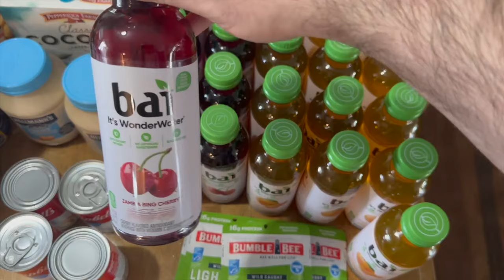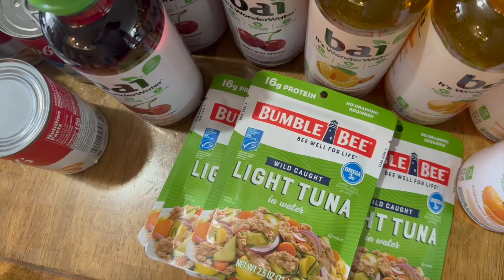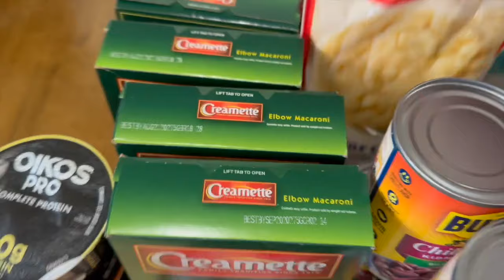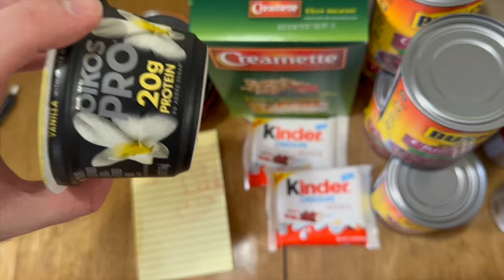ABSOLUTELY INSANE KROGER HAUL ~ I'M NOT READY FOR THIS ~ COPYCAT WENDY'S CHILI ~ VLOGTOBER DAY 8